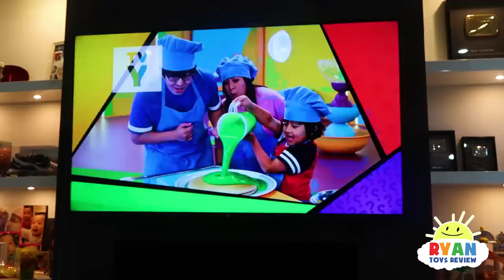Don't Wake Daddy Challenge IRL Nickelodeon Edition!!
Don't Wake Daddy IRL Challenge Nickelodeon Edition!! New Episodes 11:30/10:30c Monday on Nickelodeon on Ryan's Mystery Playdate! Ryan and mommy pretend play takes turn trying not to wake up Daddy! Fun Pretend Play video for kids!